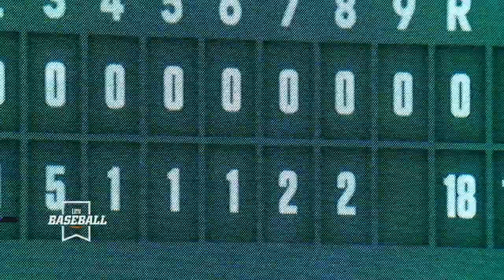Texas Baseball vs Abilene Christian LHN Highlights [April 16, 2021]